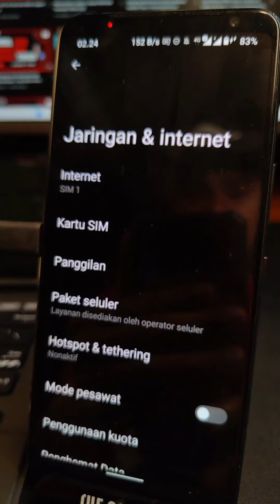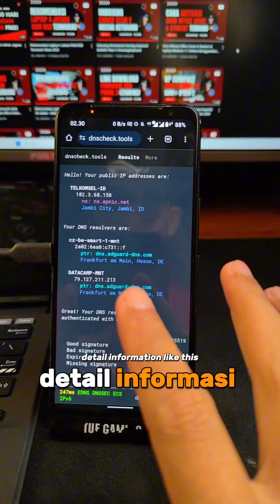Cara Setting Private DNS AdGuard di HP Android - Internet Lancar dan Aman Tanpa Perlu Takut Lagi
Pada video kali ini saya mau sharing cara setting private DNS AdGuard di HP Android. Selain Tiarap DNS yang paling saya sering gunain, AdGuard DNS juga termasuk salah satu private DNS favorit saya.

AdGuard DNS memiliki beragam fitur yang bisa kita gunakan, ada AdGuard standar dan AdGuard family yang bagus untuk digunakan di HP anak atau smartphone keluarga kita. Versi AdGuard family lebih ketat dan terdapat filter untuk konten dewasa sehingga device anak bisa terlindungi lebih kuat.

Tutorial cara setting private DNS AdGuard di HP Android:
1. Buka pengaturan HP.
2. Buka menu pengaturan Jaringan dan Internet.
3. Gulir layar kebawah hingga menemukan menu DNS Pribadi.
4. Buka menu DNS Pribadi dan pilih menu Hostname penyedia DNS Pribadi.
5. Masukkan alamat DNS Pribadi milik AdGuard "dns.adguard-dns.com".
6. Tap menu Simpan.

Jika kamu ingin melihat tutorial cara setting private DNS di HP Android selain menggunakan AdGuard DNS, bisa lihat video berikut:

Dan jika kamu ingin tahu 9 rekomendasi DNS pribadi terbaik untuk HP Android di Indonesia, kamu bisa cek artikel ini:

Terima kasih.

00:00 Pembukaan
00:10 Tutorial Lengkap Cara Setting Private DNS AdGuard di HP Android
00:48 Cara Cek Status HP Terhubung ke AdGuard DNS atau Belum
01:02 Rekomendasi Private DNS Selain AdGuard DNS
01:12 Penutup